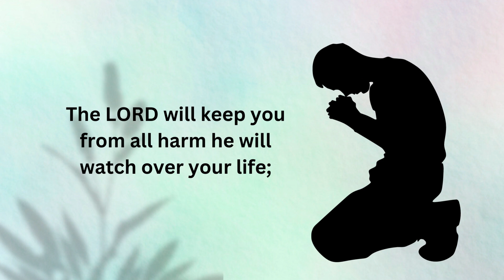"Psalm 121: Finding Peace and Protection in God's Promises"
psalm 121 (written work)
psalm 121 song i lift my eyes
prayer for psalms 121
psalm 121 song
psalm 121 audio
psalm 121 set to music

I lift up my eyes to the hills--

the Maker of heaven
and earth.

He will not let your foot slip--
 he who watches over
you will not slumber;

indeed, he who watches over Israel

The LORD watches over you--
the LORD is your shade
at your right hand;

the sun will not harm you by day,
nor the
 moon by night.

he will watch
 over your life;

the LORD will watch over your coming
and going both now
and forevermore.
AMEN